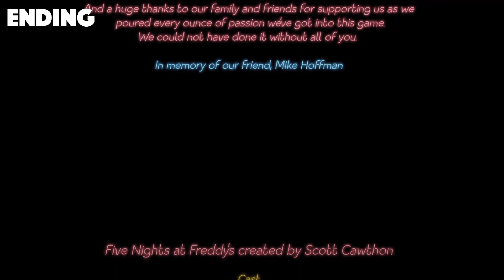All Princess Quest Locations + Ending - Five Nights at Freddy's Security Breach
This is one of the ending you unlock. After completing the first 2 Princess Quests, go near an exit and press the VANNY button, which you will need to go to Fazer Blast to unlock. Head to Vanny's hideout and play the last Princess Quest, which should unlock the ending.